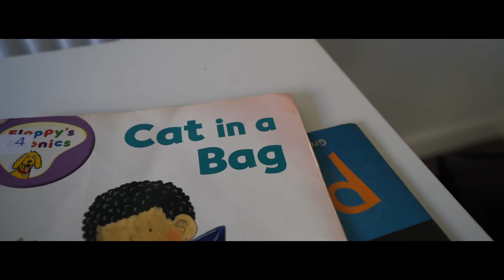Cute kid does Covid lockdown school work at home.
Stu Tucker Documentary Photography, a Bath Wedding Photographer. I'm Stu, a Bath wedding photographer, specialising in candid and Portrait wedding photography.

Sony A7iii

Sony A6500

Sony A6300

Mavic Air Drone